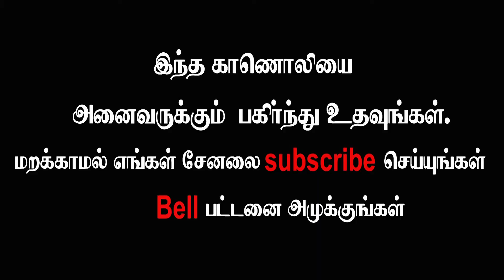கொரோனா :எந்த Mask பாதுகாப்பானது...?